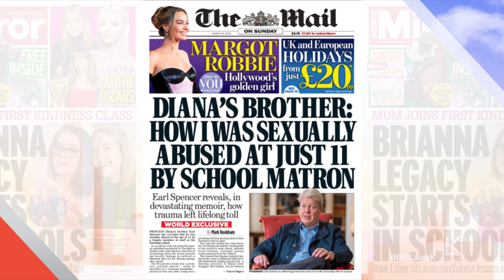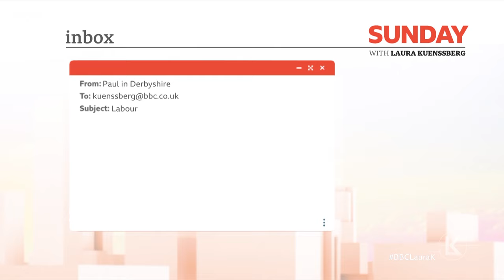Sunday with Laura Kuenssberg | 10th March 2024 | How Would Labour Handle the Economy?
Laura Kuenssberg is joined by health secretary Victoria Atkins MP and shadow chancellor Rachel Reeves MP. On the panel are broadcaster Hugh Fearnley-Whittingstall, Lord Howard and chair of John Lewis Sharon White DBE